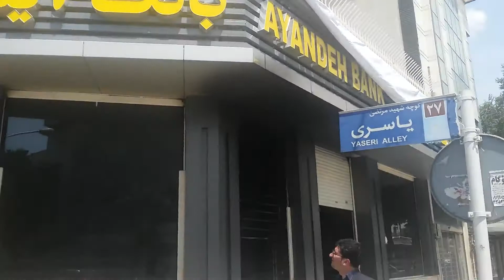تهران آتش زدن بانک آینده شعبه نازی آباد توسط افرد ناشناس 1